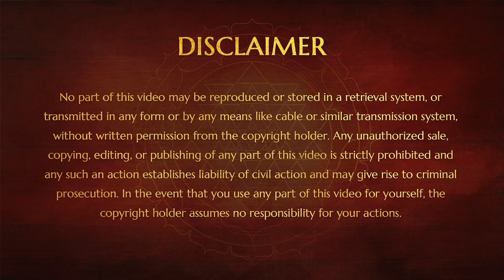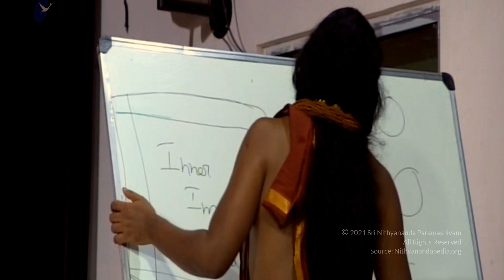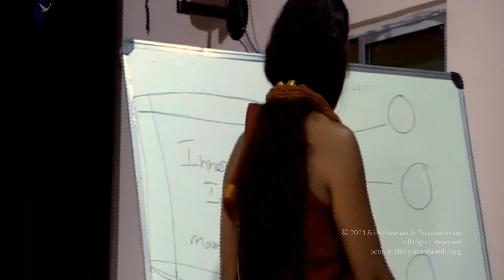Exploring the User-Friendly Nature of Kriya Revealed By SPH! Part 1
In the initial segment of this video, Bhagavan Sri Nithyananda Paramashivam delves into the concept of Kriya, addressing the varied notions and misconceptions people often hold regarding this practice. He provides clarifications about what constitutes a true definition of Kriya, which Kriyas are worth embracing, and those which should be approached with caution. Gain profound insights directly from Bhagavan Sri Nithyananda Paramashivam as he reveals the essence of Kriya.